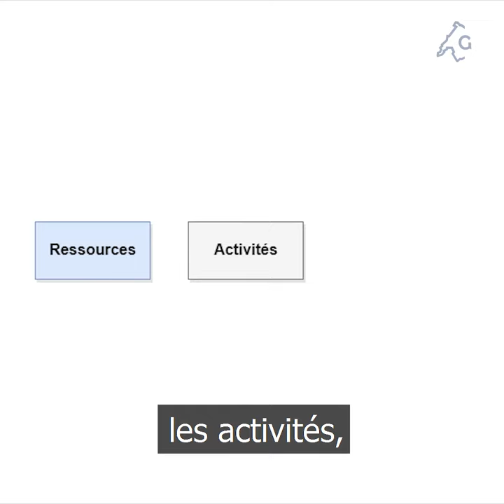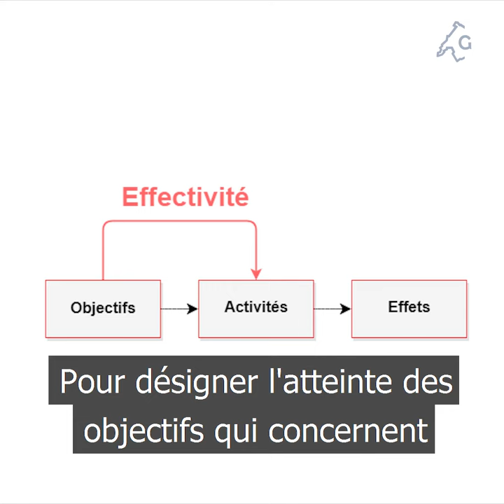Évaluer, c'est quoi ? #3 - L'effectivité et l'efficacité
Si vous me suivez depuis le début, vous commencez à comprendre l'utilité de l'évaluation comme instrument au service de la gestion de projet. Évaluer permet d'engager un processus d'amélioration pour rendre son projet plus efficace.

Mais c'est quoi un projet efficace ? Dans une perspective d'évaluation, il est indispensable de bien distinguer ce que l'on fait, de ce que l'on veut faire. Un message présenté par Éric Moachon, évaluateur à la Cour des comptes de Genève et chargé de cours à l'Université de Genève.

Vous gérez des projets dans une association, une ONG, ou une administration en Suisse ? Le GREVAL est là pour vous encourager à assurer l'efficacité de votre action 👍